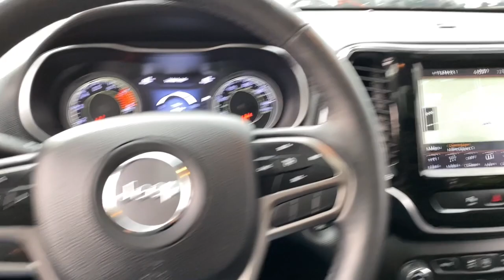2019 Jeep Cherokee Limited MA Fall River, Dartmouth, New Bedford, Wareham, Tiverton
Pre-Owned 2019 Jeep Cherokee Limited available at Prestige Auto Mart 1 located in 1175 State Rd, Westport, MA, 02790. Servicing the Fall River, Dartmouth, New Bedford, Wareham, Tiverton area.

You'll have love at first sight with the   2019  Jeep Cherokee.  The Cherokee has your back on all your adventures. Its generous cargo capacity, safety technology, off-road capability, and passenger-friendly interior infuse each journey with confidence. These are just some of the great options this vehicle comes with: Navigation System, Sun/Moonroof, Aluminum Wheels, Bucket Seats. Don't miss out on the chance to drive a rugged SUV that's designed with passenger comfort in mind. Drive the Cherokee.